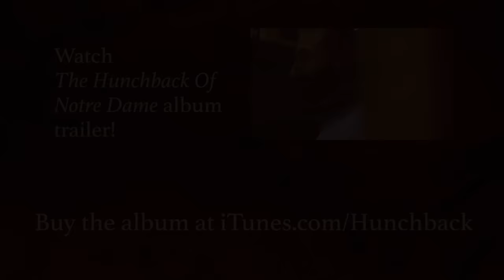"Out There" | The Hunchback of Notre Dame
Go inside the recording studio with Michael Arden as he sings the soaring “Out There” from the Studio Cast Album of The Hunchback of Notre Dame.